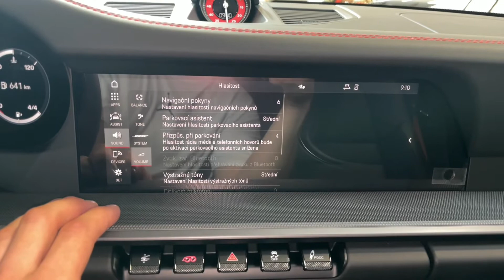Porsche 911 - 992*C4S*SPORT-DESIGN*PDK*CHRONO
Sport-design paket, El. nastavitelná přední sedadla s pamětí (vyhřívaná, ventilovaná), Sportovní výfukový systém v černém provedení, LED Matrix světlomety, Adaptivní tempomat, Červeně prošívený interiér, Sport-chorno paket, Stopky sport chrono v barvě - Guards red, Barevný otáčkoměr v barvě - Guards red, Zadní parkovací kamera, přední a zadní parkovací senzory.